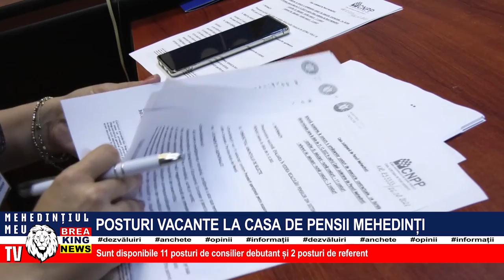POSTURI VACANTE LA CASA DE PENSII MEHEDINȚI